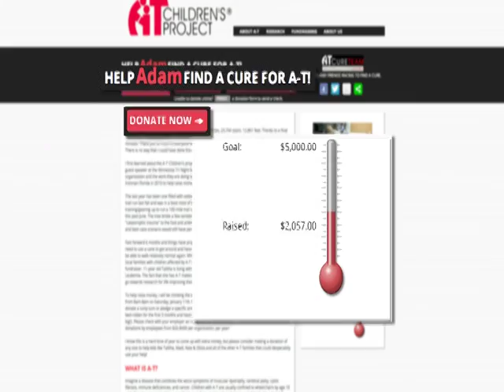2015 Demo Reel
Adam Stevens Demo Reel